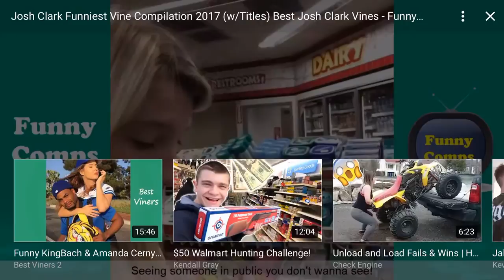Funny vines y’all need to see p5